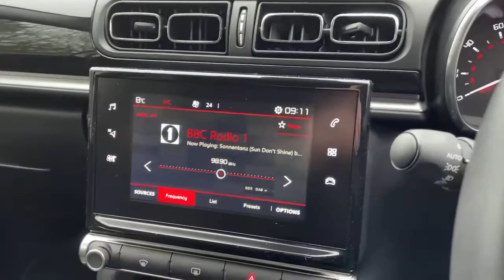FY18WWN Citroen C3 Hatchback C3 1.2 Puretech 110 Flair 5dr Hatchback